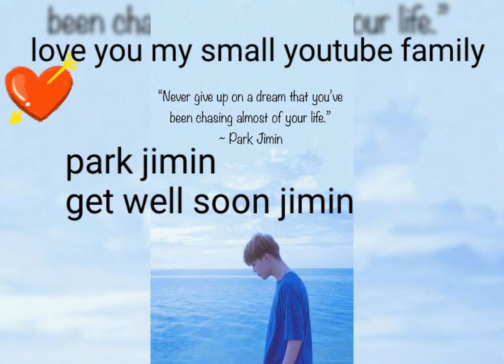VIRAL MEMES OF BTS 💜 btsarmy PLEASE SUPPORT ME MY SMALL YOUTUBE FAMILY check decription⬇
please support me my youtube family
my target is 1k family hope you guys help me to reach 1k subscriber  love you all

guys please keep supporting me 😭😭😭😭😭